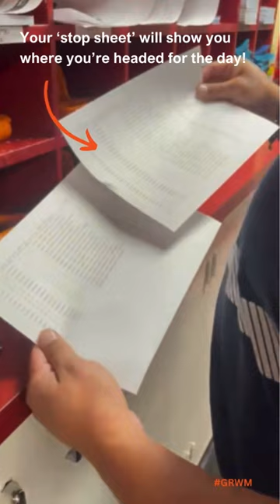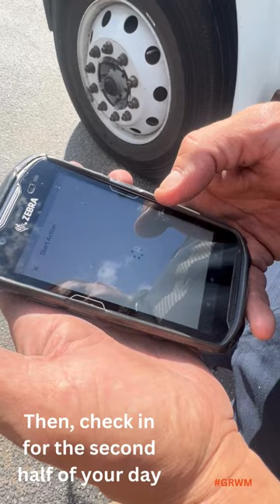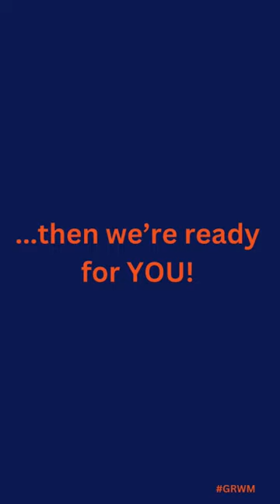Day in the Life of a ReadyRefresh Route Service Representative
In a world where convenience meets necessity, there's a vital role played by the unsung heroes of hydration. Welcome to a glimpse into the day in the life of a ReadyRefresh Route Service Representative!